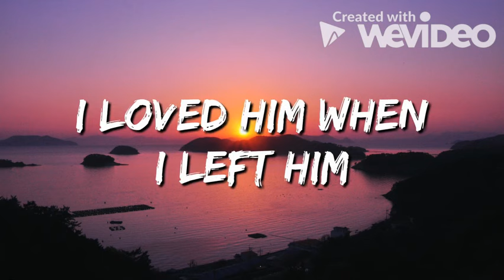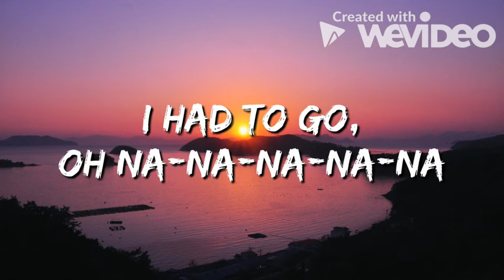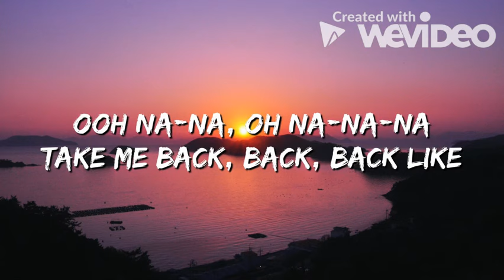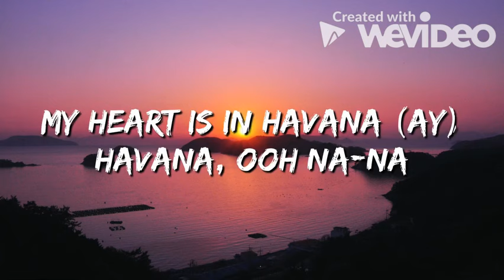Havana - Camila Cabello (Lyrics)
Hello! Thanks for clicking on this video! Let's see if we can hit 1,000 Subscribers in the next 2 months!